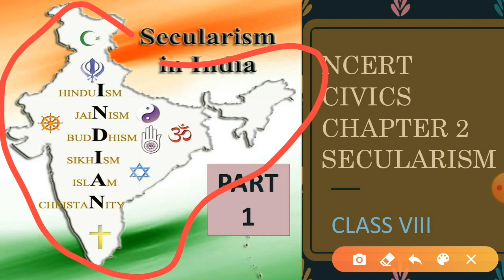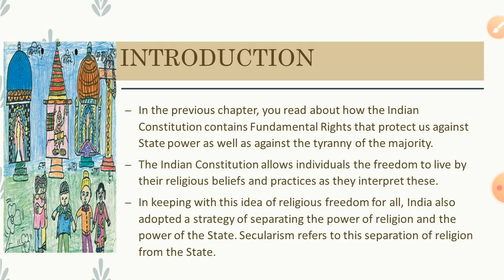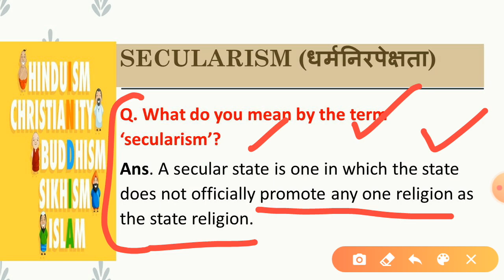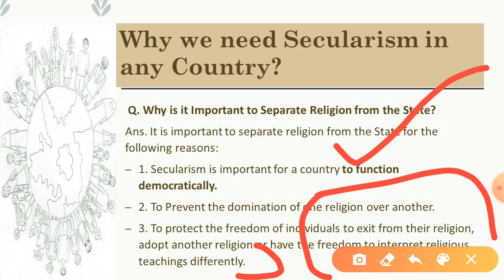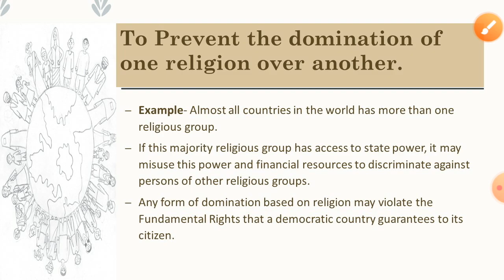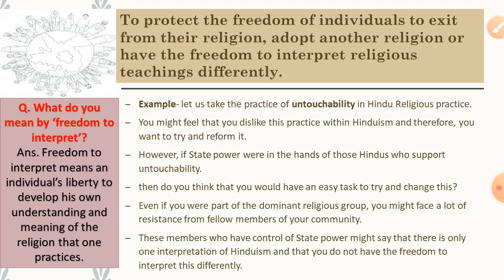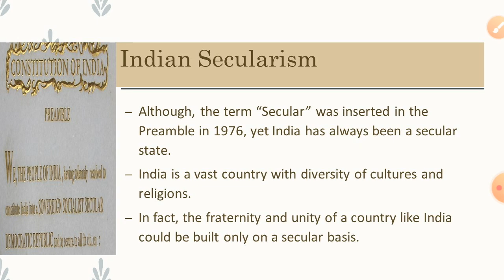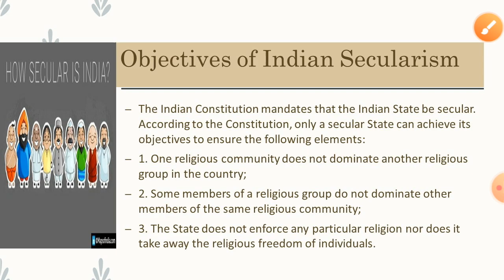Civics | Chapter 2- Secularism | Part-1 | CBSE | NCERT | Objectives of Secularism